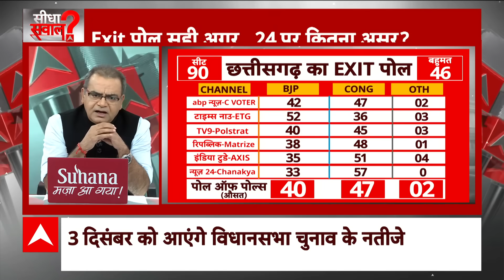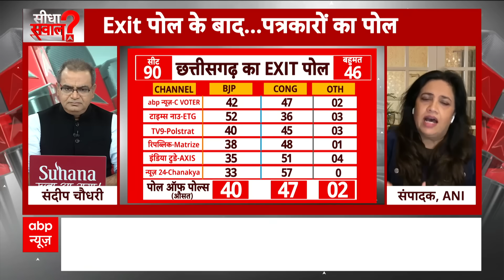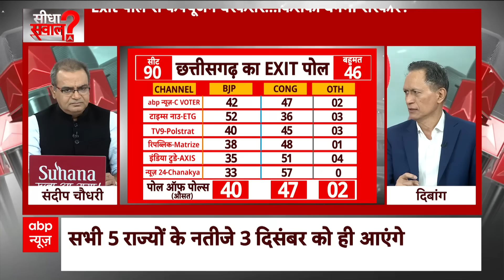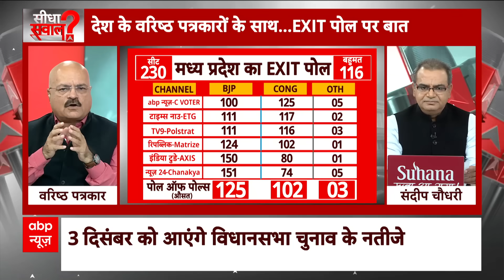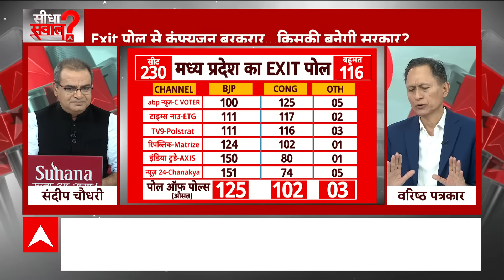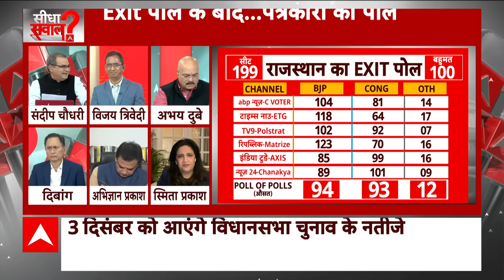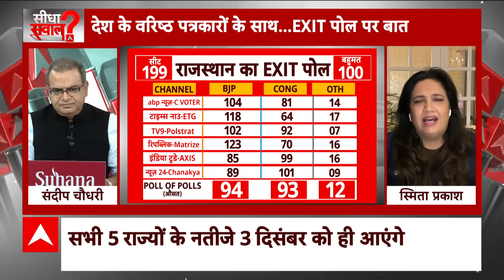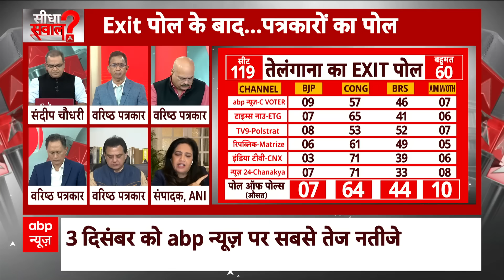Sandeep Chaudhary LIVE : एग्जिट पोल के बाद पत्रकारों का पोल । ABP Exit Poll । Assembly Election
After the exit poll conducted by C Voter for ABP News regarding the assembly elections held in five states including Chhattisgarh, Madhya Pradesh and Rajasthan, political parties are claiming their respective victories. The main contest in these two states is between the two national parties i.e. BJP and Congress. In such a situation, the importance of those seats increases significantly where there is a close contest and these can make or break the game for both the parties. Whichever party wins this seat can touch the magic figure of majority. Meanwhile, exit polls have revealed that there are 28 closely contested seats in Chhattisgarh, while there are 62 such seats in Madhya Pradesh. Also, there are 46 seats in Rajasthan with tough competition. What is its equation? Know about it. In the exit poll of ABP News-C Voter, out of 90 seats in Chhattisgarh, there are 28 seats which are in close competition. Of these, 12 are expected to go to BJP, 15 to Congress and one to others. If the tightly contested seats go against Congress, BJP may get majority. According to the poll, in such a situation, BJP is likely to win 54 to 60 seats. Whereas Congress may be limited to 29 to 35 seats. Apart from this, others can win 0 to 3 seats.
छत्तीसगढ़, मध्य प्रदेश और राजस्थान सहित पांच राज्यों में हुए विधानसभा चुनाव को लेकर आए एबीपी न्यूज के लिए सी वोटर के किए गए एग्जिट पोल के बाद राजनीतिक दल अपनी-अपनी जीत के दावे कर रहे हैं. इन दोनों राज्यों में मुख्य मुकाबला दोनों राष्ट्रीय पार्टी यानी बीजेपी और कांग्रेस के बीच है. ऐसे में उन सीटों का महत्व काफी बढ़ जाता है जहां कि कांटे की टक्कर है और ये दोनों दलों को खेल बना या बिगाड़ सकती हैं. ये सीट जिस भी पार्टी के पक्ष में जाएगी वो बहुमत के जादुई आंकड़े को छू सकती है. इस बीच एग्जिट पोल से पता चला है कि छत्तीसगढ़ में कांटे की टक्कर वाली सीटें 28 हैं तो वहीं मध्य प्रदेश में ऐसी 62 सीटें हैं. साथ ही राजस्थान में कड़े मुकाबले वाली 46 सीटें हैं. इसका समीकरण क्या है? इसके बारे में जानते हैं. एबीपी न्यूज-सी वोटर के एग्जिट पोल में छत्तीसगढ़ की 90 सीटों में से कांटे की टक्कर वाली 28 सीटें हैं. इसमें से 12 बीजेपी, 15 कांग्रेस और एक अन्य के पास जाने का अनुमान है.  कड़े मुकाबले वाले सीटें कांग्रेस के खिलाफ गई तो बीजेपी को बहुमत मिल सकता है. पोल के मुताबिक ऐसे में बीजेपी के 54 से 60 सीटें जीतने की संभावना है. वहीं कांग्रेस 29 से 35 सीटों पर सिमट सकती है. इसके अलावा अन्य 0 से 3 सीट जीत सकते हैं.